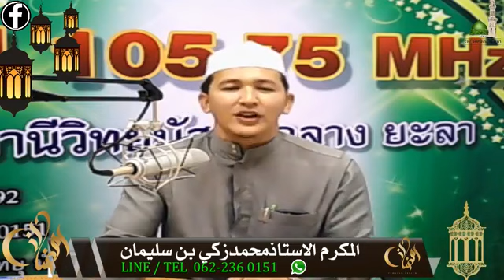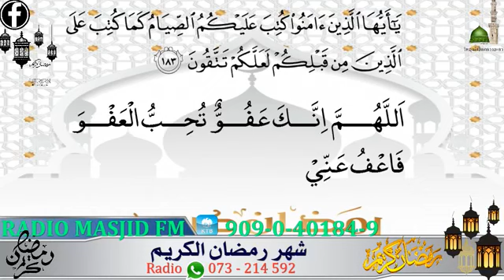3 Tazkirah Ramadan Musafir 03-09-1439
ustaz zaki radio